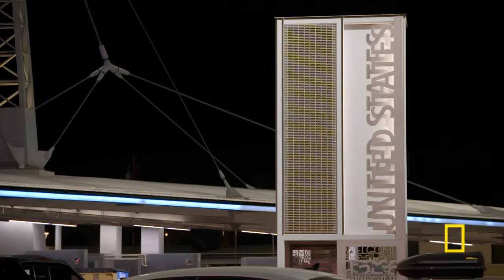Rhinoplasty Confusion (Clip) | To Catch a Smuggler | National Geographic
CBP Officers at the border question a woman's ID due to her plastic surgery.